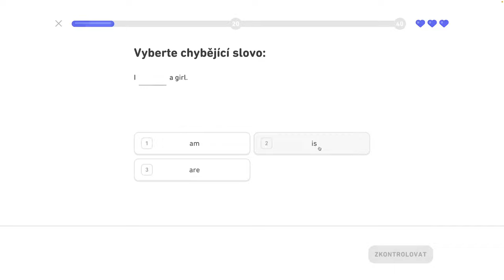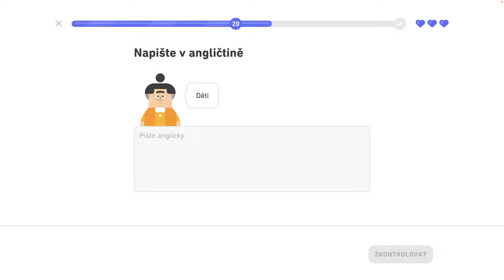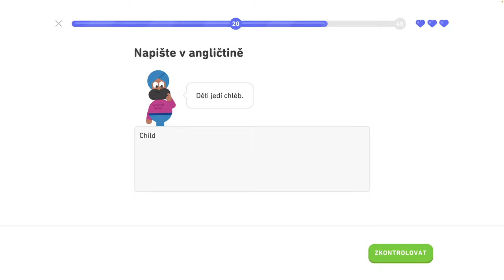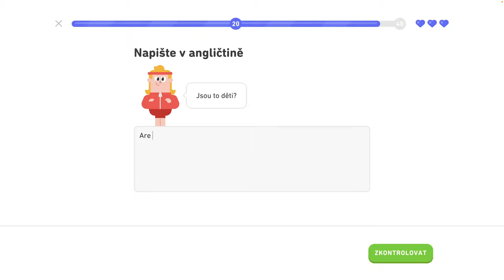🇺🇸 1. jednotka - Legendárna trofej 4/8 - Naučte sa základy, hovorte o ľuďoch a veciach